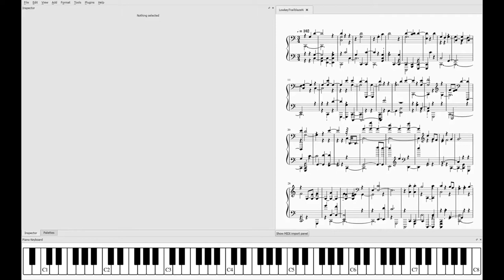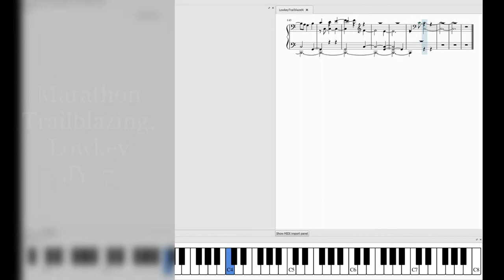Marathon Trailblazing, Lowkey .7